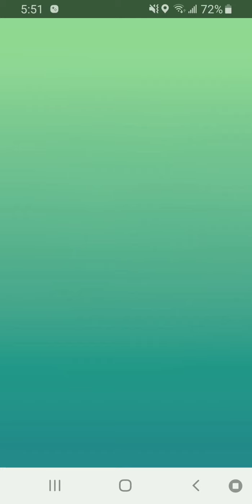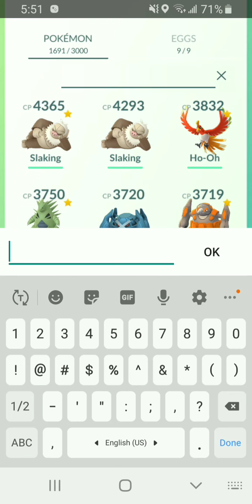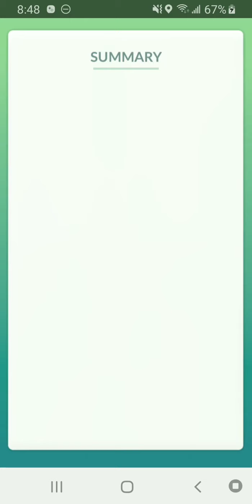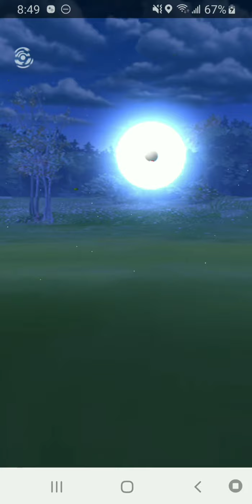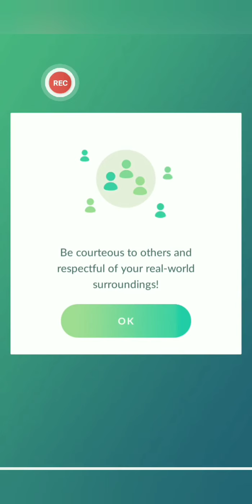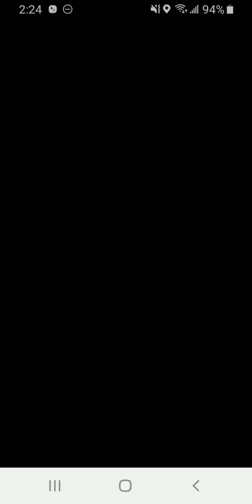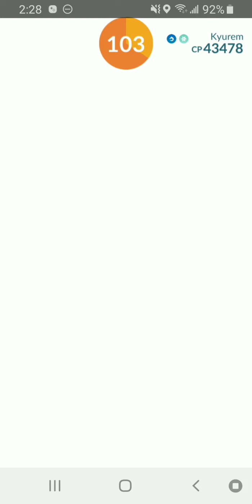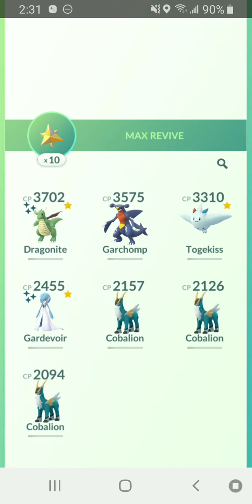Pokemon go Quanrantine at home remote raid pass ( Kyurem raid)